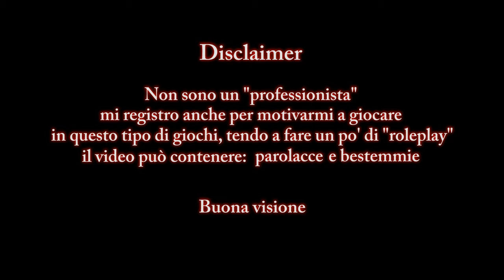"Lo sbirro e la Garmonbozia" - Enderal: Forgotten Stories (Role-run) #3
Dio (li) fa e poi li accoppia

Questo è uno di quegli episodi infidi e bastardi, come la rucola.
Nel senso che per quanto ci sia (stato) decisamente di peggio, nel corso del mio viaggio ad Enderal, qua già cominciano i primi problemi tecnici di natura subdola, di quelli che hai un vago retrogusto di cazzo ma non riesci bene a capire perché, esattamente come la rucola, appunto.
Logicamente, sapendo di essere IO iper-schizzinoso e che non tutti vi danno peso, la natura di questi difetti me la porterò nella tomba. Rimarranno lì per chi avrà occhi per notarli, a differenza di chi è dotato dei Catafalchi Oculari™ come il buon Beppe e il mona di Cesco. Tra l'altro, a proposito di mona, qualcuno avrebbe notato parecchie citazioni alla buonanima di Germano Mosconi in questi video, citazioni di cui personalmente non mi sono accorto né in fase di montaggio, né tantomeno in fase di registrazione. Sono io che non ci faccio caso perché ormai sono "parte di me" o è quel qualcuno ad essere un po' troppo malizioso?

"Ah non lo so io"

Cazzi a parte, questo è anche uno di quegli episodi con talmente poca azione e talmente tanto dialogo che i 20/30 minuti gli stanno un pelino stretti. In queste prime fasi sono stato più volte graziato con stacchi abbastanza "naturali" ma d'altronde questo ha anche significato una durata dei video spesso altalenante e quasi mai uguale. Sarà forse il caso di aumentare la durata "consentita" per questo tipo di format? Voglio dire, tanto la durata di fruizione media dei miei video è di 3 minuti, a sto punto... sticazzi?